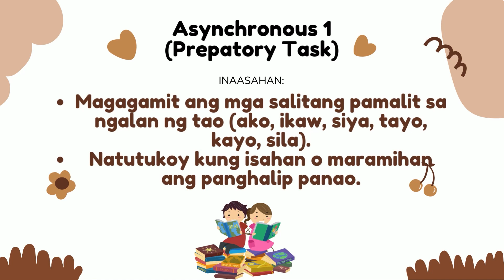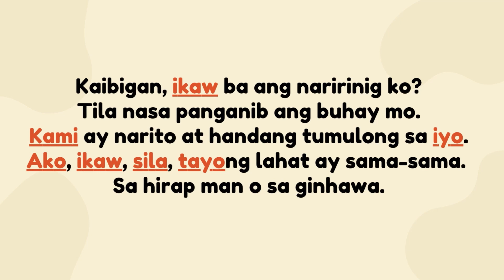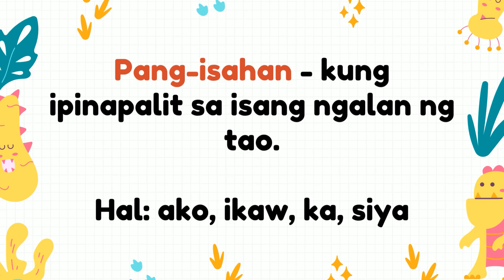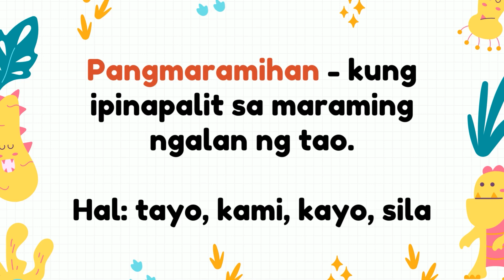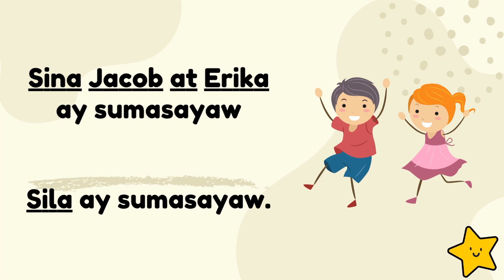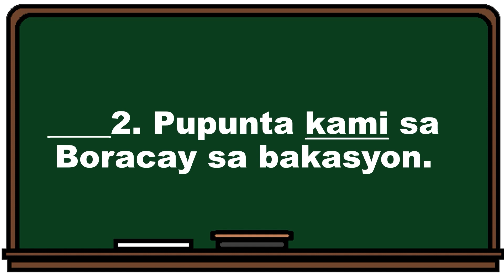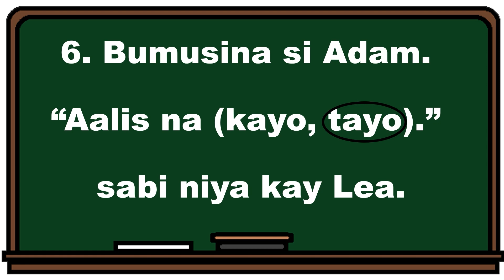Asynch 1 (Preparatory Task) - Panghalip Panao